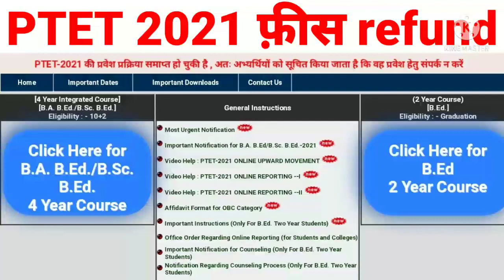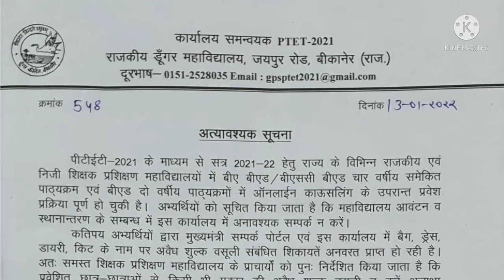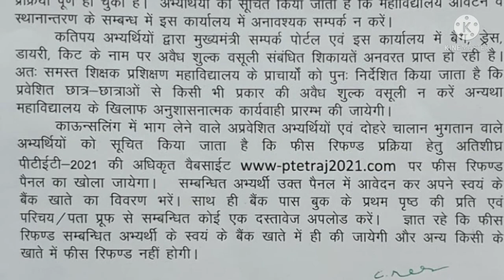ptet fees refund 2021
ptet fees refund
ptet रिफंड fees